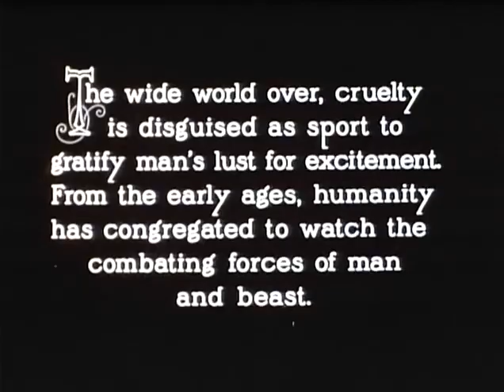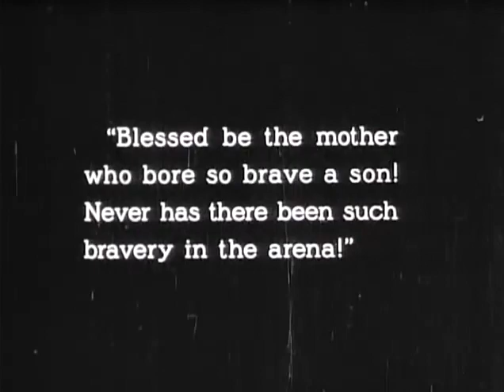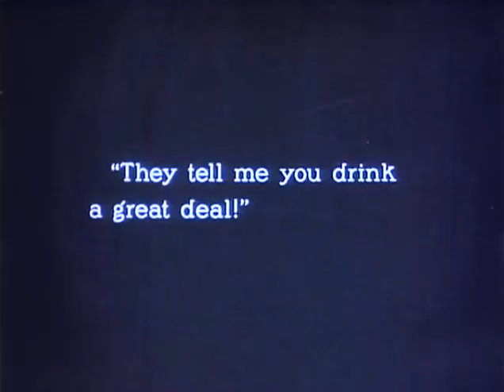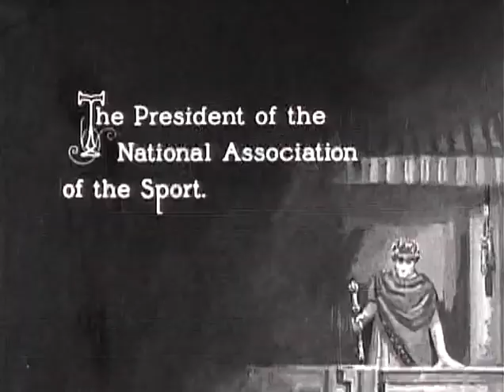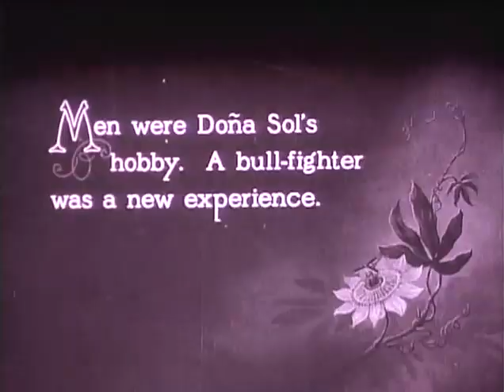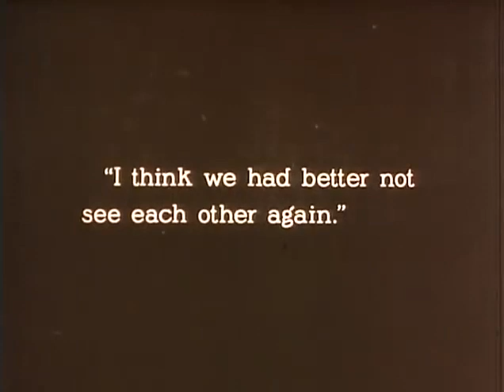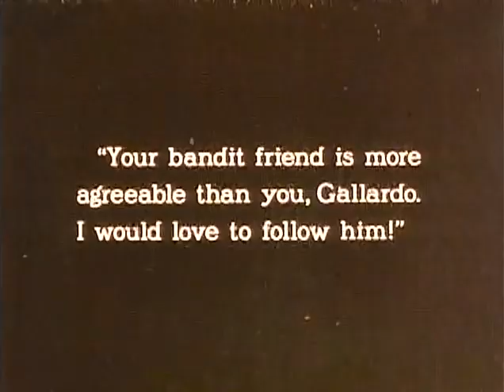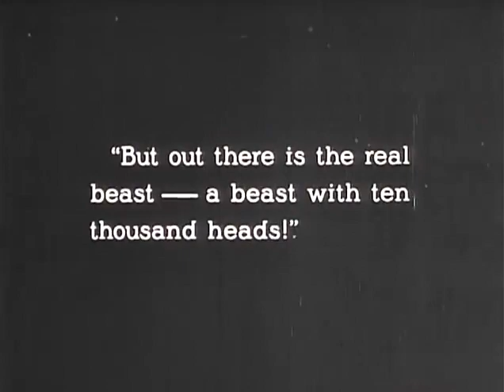Blood and Sand (a 1922 drama film) by Fred Niblo, with Rudolph Valentino, Lila Lee, and Nita Naldi.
Blood and Sand is a 1922 American silent drama film produced by Paramount Pictures, directed by Fred Niblo and starring Rudolph Valentino, Lila Lee, and Nita Naldi.

Plot's Summary :
Juan Gallardo (Valentino), a village boy born into poverty, grows up to become one of the greatest matadors in Spain. He marries a friend from his childhood, the beautiful and virtuous Carmen (Lee), but after he achieves fame and fortune he finds himself drawn to Doña Sol (Naldi), a wealthy, seductive widow.

They embark on a torrid affair with sadomasochistic overtones, but Juan, feeling guilty over his betrayal of Carmen, tries to free himself of Doña Sol. Furious at being rejected, she exposes their affair to Carmen and Juan's mother, seemingly destroying his marriage. Growing more and more miserable and dissipated, Juan becomes reckless in the arena. He is eventually killed in a bullfight but does manage to reconcile with Carmen moments before he dies.

There is also a subplot involving a local outlaw whose career is paralleled to Juan's throughout the film by the village philosopher: Juan's fatal injury in the bullring comes moments after the outlaw is shot by the police.

(among other sources).